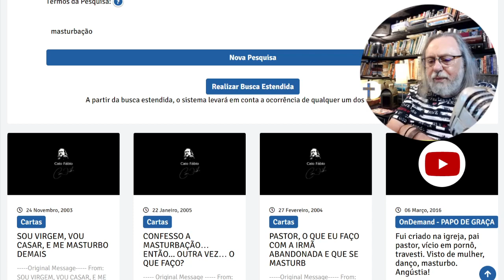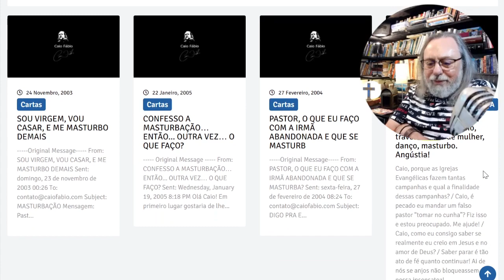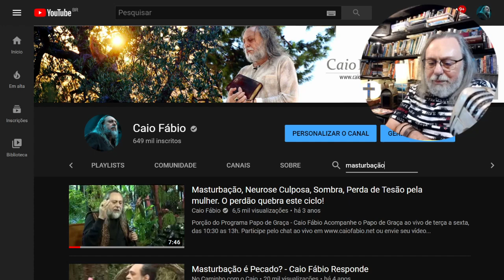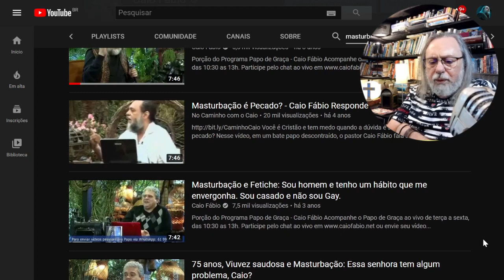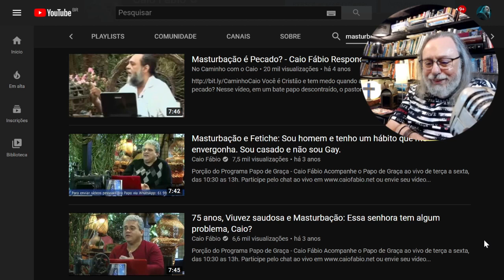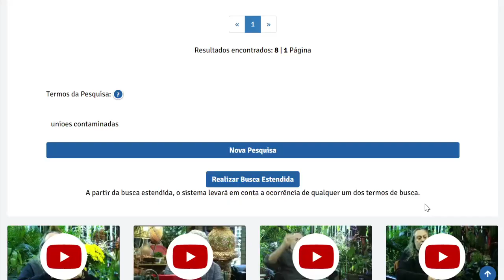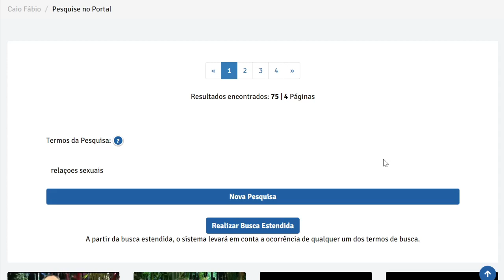Pornografia, Compulsão e Masturbação. Pesquise no caiofabio.net